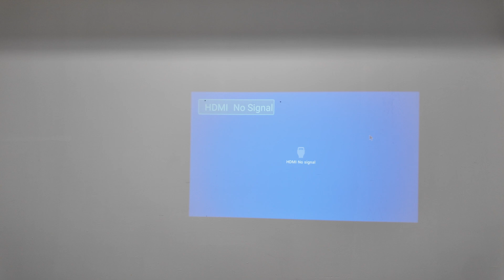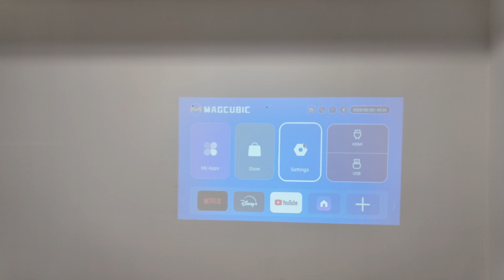MagCubic Lost Remote - Here's an EASY FIX!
Magcubic HY300 Pro+ Projector: Lost Remote? Here's the Ultimate Solution!

Lost your Magcubic HY300 Pro+ projector remote? Don't worry! In this video, we show you a simple and effective solution to control your Magcubic HY300 Pro+ projector without a remote. Whether you're dealing with a lost remote, a broken HY300 projector remote, or a remote that's not working, we've got you covered! 💡

🔍 What You'll Learn in This Video:
* How to use a wireless mouse and keyboard with a USB dongle to navigate your Magcubic HY300 Pro+ projector.
* Step-by-step guide to control settings, HDMI, volume, and more without the HY300 projector remote.
* Easy tips to turn your projector on/off and access network settings using a mouse.
* A reliable workaround for the Magcubic HY300 projector no remote issue.
🛠️ Why This Solution Works:We demonstrate how a USB dongle connected to a mouse and keyboard can seamlessly control your Magcubic HY300 Pro+ projector. From navigating the home screen to adjusting volume and accessing settings, this method is a game-changer for anyone facing issues like "HY300 projector remote not working" or "HY300 projector without remote." No need to buy a replacement remote from Amazon or AliExpress—use this budget-friendly fix! 🖱️⌨️